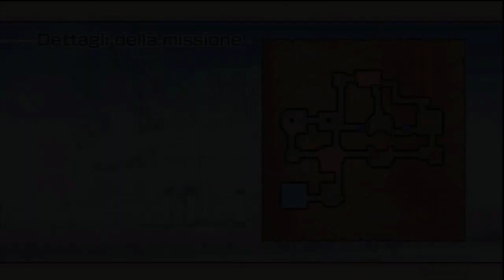One Piece Pirate Warriors 2 pt14: gente immortale everywhere!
Tech capisce che la minaccia per lui più pericolosa è l'alleanza tra Rufy e Barbabianca e quindi invia eserciti di assassini nel tentativo di liberarsene. Rufy e alleati si ritrovano dunque a dover affrontare non solo vecchi nemici ma anche coloro che un tempo erano compagni di avventura che ora si trovano controllati dai Deal nelle mani di Barbanera che li costringe a combattere contro i propri amici.